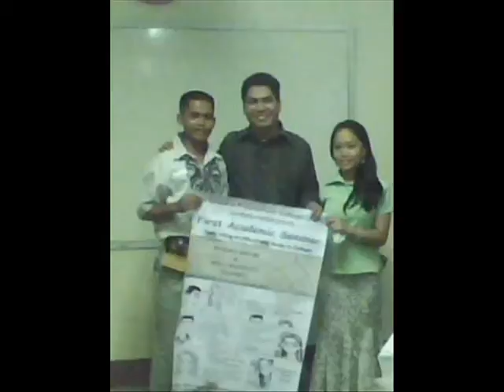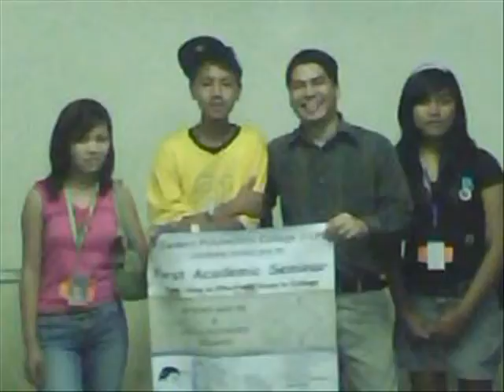Academic seminar (acemark)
NMCAresearchevents